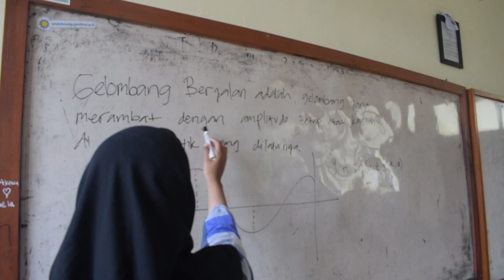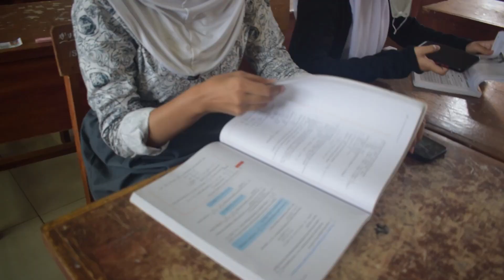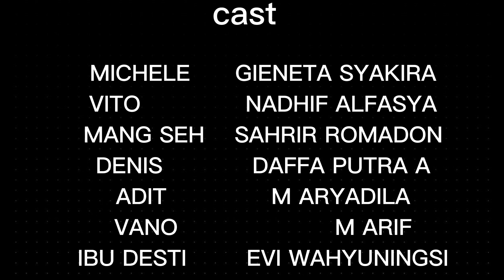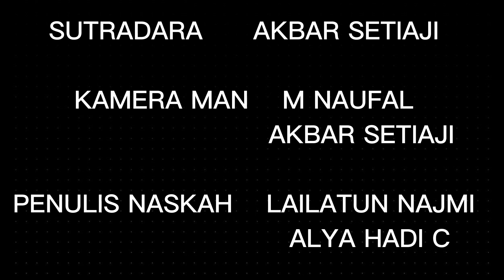"Something Between Us" - Short Movie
Sebuah film pendek berjudul "Something Between Us" karya dari kelas XI MIPA 5 tim ganjil tahun ajaran 2022/2023.